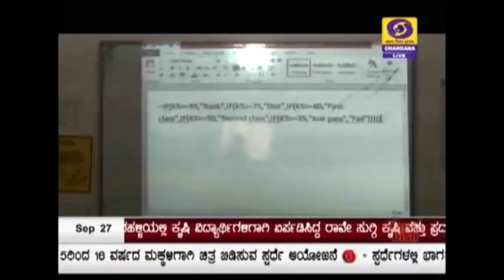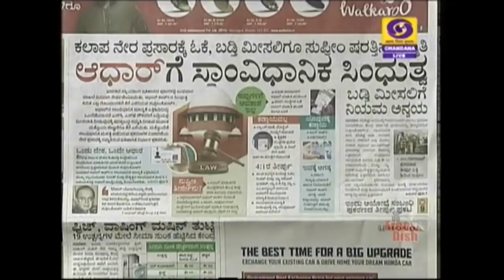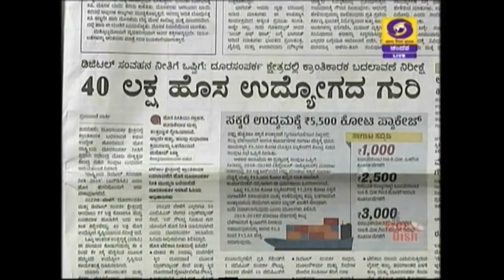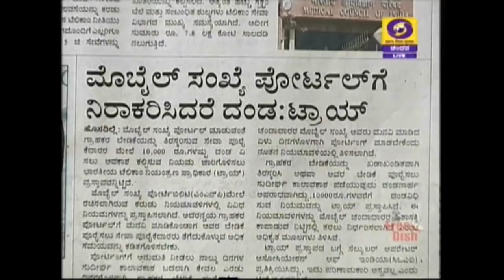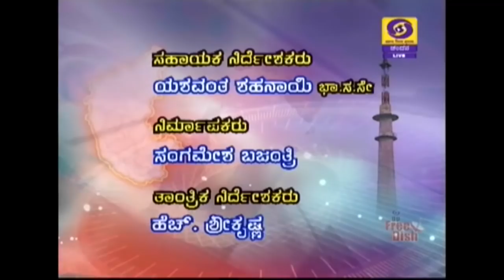DD CHANDANA NEWS 27.09.2018.7.45AM